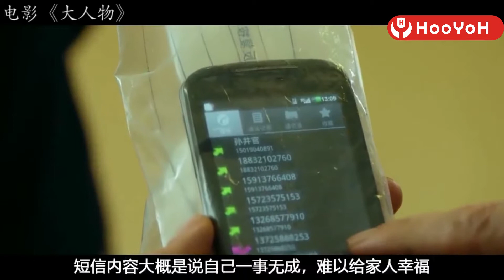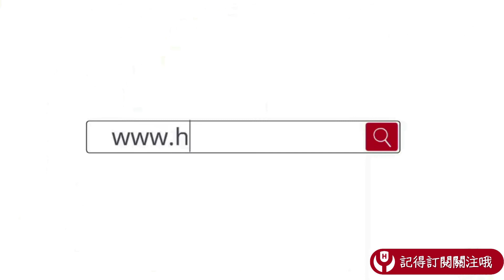【Hooyoh】一部警告你千萬別聘請豬一般助理的電影《大人物》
《大人物》（2019）
又名: 大人物 / 中國版老手 / Big Match / Mr. Big / The Hot Head / The Big Shot

大人物的劇情簡介：
名不見經傳的小刑警孫大聖（王千源 飾）出生入死在追查案件的第一線，在平凡無奇的一天，他突然聽說與之有交情的汽車修理工趙勇強跳樓自殺了。趙勇強此前租住一處拆遷房，但拆遷房一夜被人強拆，他和兒子不僅被趕了出來，連預付的租金都打了水漂。在此之後，趙帶著兒子找到地產開發商泰華集團總經理趙泰（包貝爾 飾），結果卻遭受了毆打和羞辱。在此之後，孫大聖試圖調查此事，卻遭到泰華集團乃至警方內部的阻撓，而趙泰試圖收買他的行為更激怒了耿直倔強的孫大聖。
專橫跋扈的趙泰為了擺平這件事，不惜采用各種齷齪骯臟的手段，正邪之戰正式拉開帷幕…